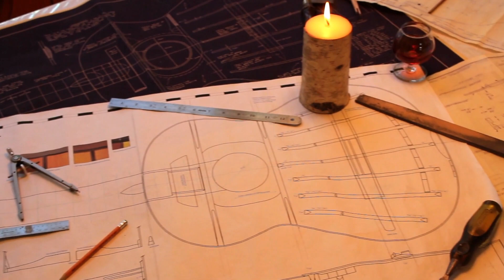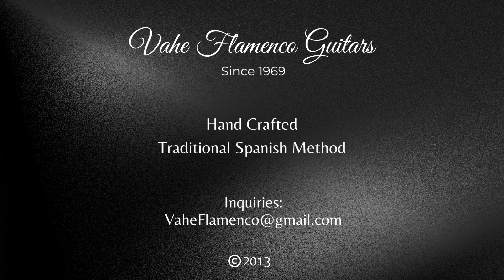THE ART OF FLAMENCO GUITAR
Flamenco Guitar Making by Vahe Mardi .